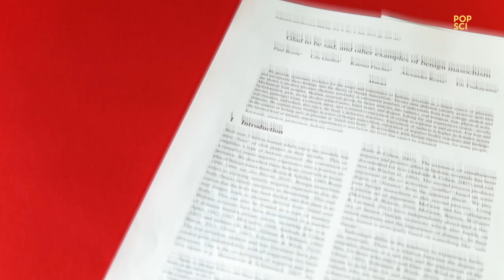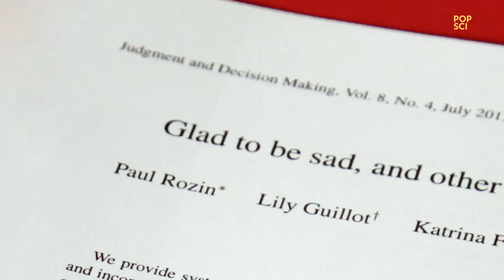The Science of the World's Spiciest Chip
We filmed ourselves eating the world's spiciest chip, cried for 45 minutes, and then made this video for you. With every bite into a Paqui's "Carolina Reaper Madness" chip, more and more capsaicin interacts with the pain sensors on your tongue. In fact, it's so hot that it's exclusively sold in packages that contain only one chip. So what makes it so spicy?

Producer/Video by:
Jason Lederman

Director/Cinematographer/Producer:
Tom McNamara

Research/Narrator/Taste Tester:
Kendra Pierre-Louis

Taste Tester:
Billy Cadden